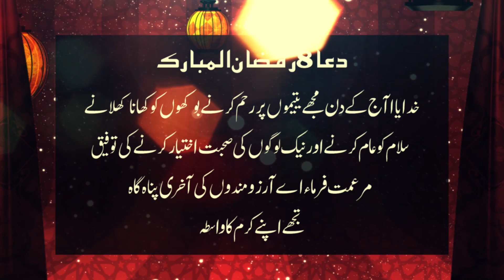Dua 8th Ramzan | Ramzan Duayen | Aathway Rozy ki Dua